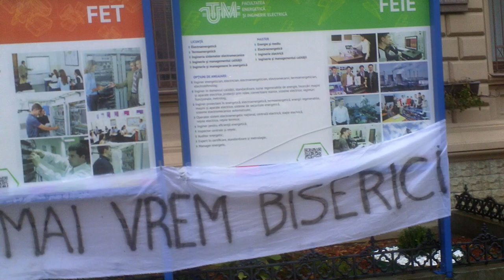E credincios şi acceptă implicarea bisericii în treburi de stat - Curaj.TV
Tipul s-a arătat surprins că protestăm împotriva unui nou locaş de cult pravoslavnic, de data asta un paraclis otrodox la căminul 13 al UTM.